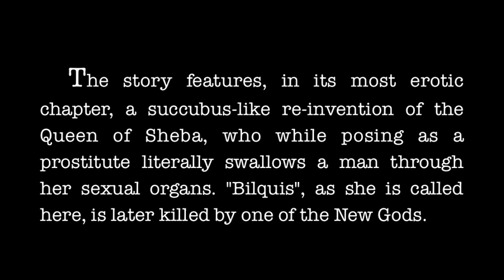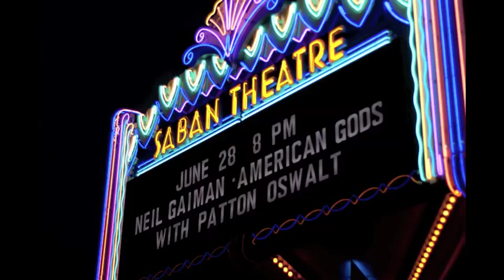Neil Gaiman's American Gods 10th Anniversary Tour, Los Angeles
Patton Oswalt, Zelda Williams, and Neil Gaiman recite the "Bilquis" scene from a chapter in American Gods.

American Gods
10th Anniversary
Saban Theatre
Beverly Hills